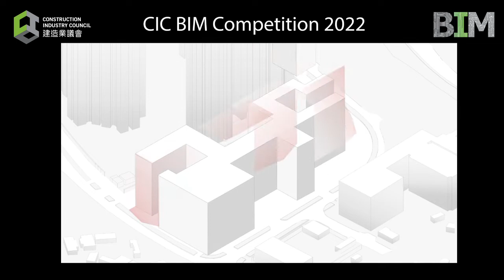CIC BIM Competition 2022 – 1st Runner-up｜YWEB Studio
CIC BIM Competition 2022
Winning Team: YWEB Studio
Institutions: Hong Kong Design Institute & The University of Hong Kong

2022建造業議會建築信息模擬比賽
得獎隊伍：YWEB Studio
學院：香港知專設計學院 及 香港大學
如欲查詢更多有關2022建造業議會建築信息模擬比賽的資訊，請瀏覽